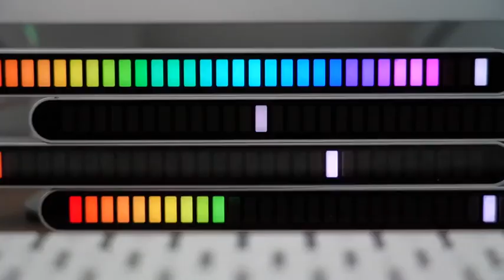It's cool???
A modern gadget is a small device that is smartly designed than the normal technology.
A modern gadget can also be defined as a small tool that has a very specific purpose and use.
Modern gadgets also refer to the computer enabled programs that do not need any independent application.
Are you ready to upgrade your life with some of the coolest tech you’ve ever seen? Hold on to your hats,
because we are about to blow your mind with these amazing new pieces of tech.
we are dedicated to constantly bring you evolving tech gadgets that are being manufactured
by the creatine minds out there to make life a little easier for you.
How do you describe a gadget?
A gadget is a small machine or device which does something useful.
You sometimes refer to something as a gadget when you are suggesting that it is complicated and unnecessary.

What is technology? Technology is the application of scientific knowledge to the practical aims of human life or,
as it is sometimes phrased, to the change and manipulation of the human environment.
Technology can also be defined as the branch of knowledge that caters to the creation and use of technical means
 and their relationship with society and environment, using engineering, applied and pure science.
The sum of ways in which social groups provide themselves with material objects of their civilization.
Devices do help in saving a lot of space. In earlier days, there were telephones, where one needed to sit in one place and talk,
but now with smartphones, one can travel around and talk wherever. Some other gadgets meant for fun, like iPod, Mp3, PlayStation, etc.,
have always been our favourite.